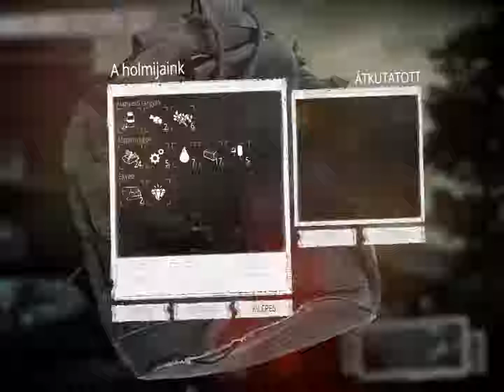This War of Mine - Túlélni S05 - 1-5. nap